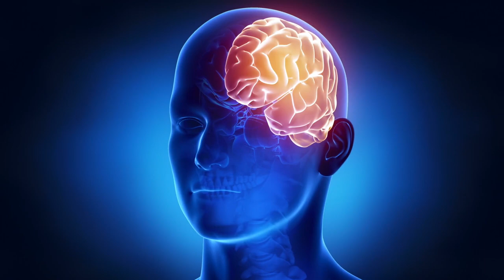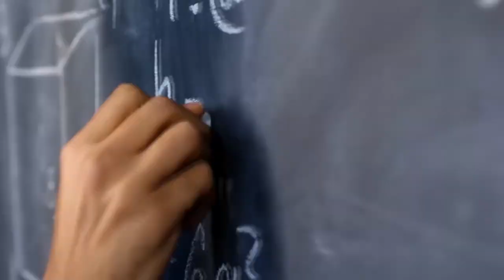Día Mundial de Concienciación sobre el Autismo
Día Mundial de Concienciación sobre el Autismo. Fecha de Emisión: 2 de Abril de 2023. Este y otros programas los pueden ver en: Producciones con fines educativos a cargo del Lic. Ernesto Gutiérrez Garcés - Director General de Educación Secundaria Técnica en la CDMX.